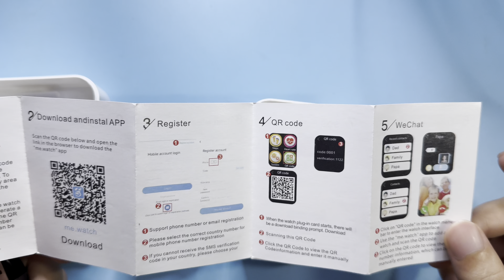Smartwatch T7 - Review Speed Test, Benchmark, Gaming Test!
CPU: Spreadtrum 9832E
OS: Android 9
Screen 1.8"
Ram 1GB
ROM 8GB